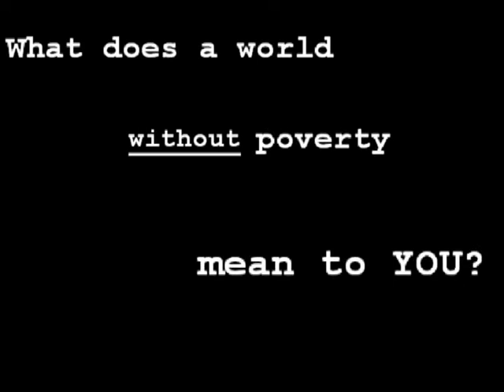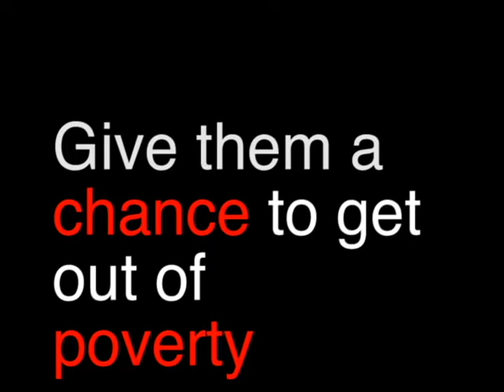Text to Give Campaign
It's easy, just text 85944 and donate $10 to Grameen America. We aim to raise $7,500, enough to form a group of 5 borrowers, five first time loans of $1,500 each. This is a great way for each donor to become a microlender and discover the power that a small donation can have in the lives of our borrowers. Please help us by donating and encouraging your friends and family to join.